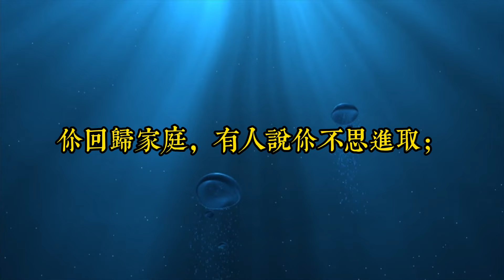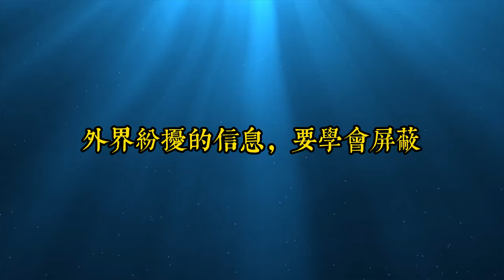屏蔽這3個外界干擾，你才能沉下心來，在紛擾的世界中，做自己的掌舵人｜思維密碼｜分享智慧